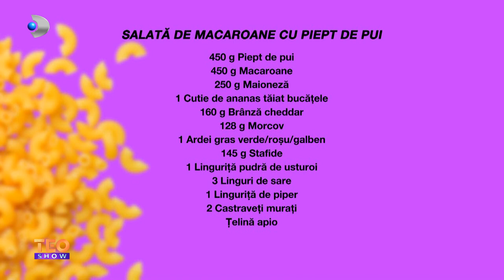Teo Show (04.05.2022) - Roxana Borz, trauma expert, ne invata cum sa scapam de o relatie toxica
In aceasta editie ,,Teo Show" vine in platou Roxana Borz, trauma expert: ,,Eu pot identifica traumele fiecarui om, am o superputere". Aceasta marturiseste ca prin anumite intrebari, intrebari menite sa scoata la iveala anumite sentimente, ea isi da seama ce traume o/il incearca pe pacienta/pacientul ei. Vom afla si cum putem scapa de o relatie toxica, relatie ca survine pe o trauma din copilarie: ,,Ranile ne aleg partenerii".

Roxana marturiseste ca odata identificata, trauma poate fi "scoasa" din viata noastra: ,,Toate persoanele din fata noastra ne sunt oglinzi. Oamenii ne sunt profesori extrem de buni, ne invata multe lectii".
Stim cu totii ca relatiile toxice inca exista in 2022. Ele ne dauneaza atat psihic, emotional, cat si fizic, din pacate. Traumele din copilarie pot fi trecute cu vederea ceva timp, insa la un moment dat..ele revin in viata noastra, ies "de sub pres" si parca ne sufoca. Fiecare are lectiile lui de invatat, dar si puterea necesara sa intre in subconstient pentru a realiza unde s-a produs un "scurtcircuit" si sa incercam usor, usor sa vindecam ceea ce ne-a produs la un moment dat o rana.
Roxana Borz: ,,Lucrez cu oamenii care stau in relatii cu alti oameni dependenti de alcool si multe alte tipologii".
Acest material este extrem de puternic, cu multe informatii valoroase, informatii pe care invitata noastra ni le prezinta din propria experienta.